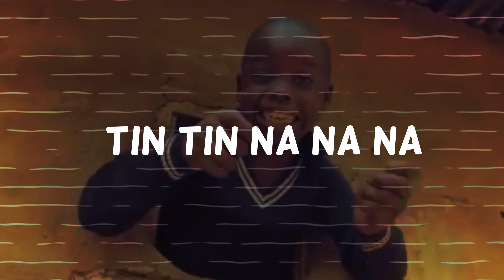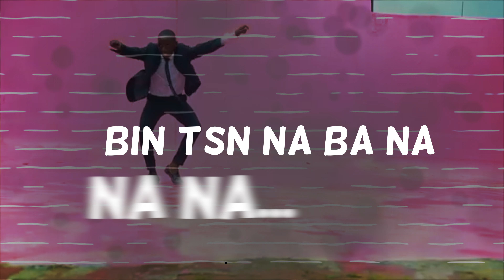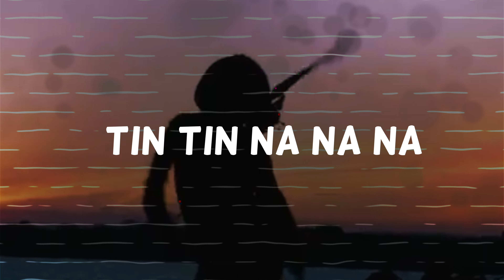BAYETE INKOSI | Benny John Joseph | John Wesley Muthu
Bayete Inkosi (Cover Version)

A Benny John Joseph Musical
Sung by. John Wesley Muthu
Mix and Mastered by
Vincey Productions